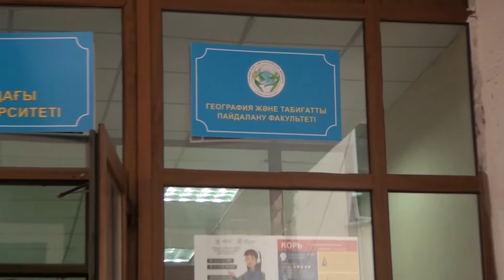"ҚАЙЫРЫМДЫ ҚОҒАМ": ШӘКІРТІҢЕ КІТАП ТАРТУ ЕТ!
Әл-Фараби жылының ашылуына орай әл-Фарабидің қайырымды қоғам идеясын қолдау мақсатында География және табиғатты пайдалану факультетінің Картография және геоинформатика кафедрасының профессорлары мен оқытушылары "ҚАЙЫРЫМДЫ ҚОҒАМ": ШӘКІРТІҢЕ КІТАП ТАРТУ ЕТ!" акциясы аясында кафедра студенттеріне атақты ғалым Ақжан Машанидің әлемге әйгілі ойшыл, философ, ұлы зерттеуші туралы жазылған кітаптарын сыйға тартты.